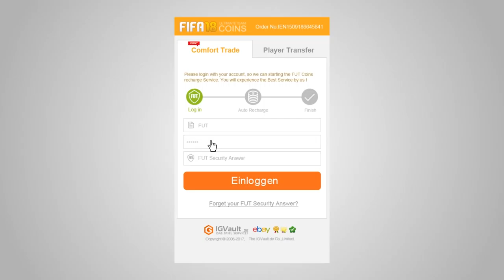SCHLECHTER geht das Pack nicht! - 7 Minute Squads || MGT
✘ SOCIAL MEDIA!

✘ UNTERSTÜTZUNG!